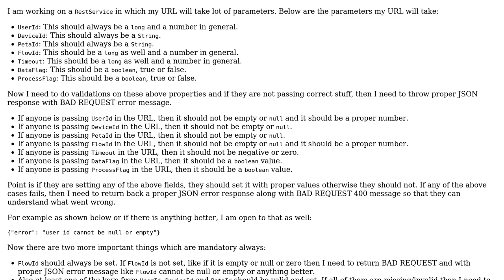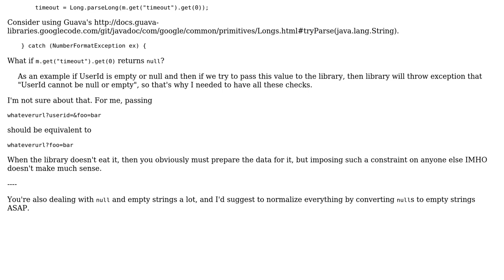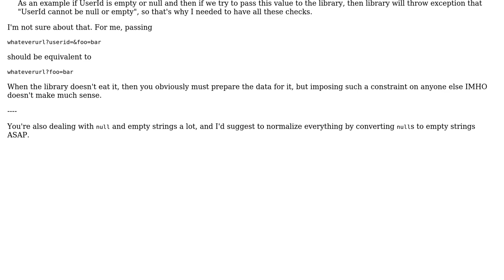Code Review: Adding proper validations on all the parameters coming from the URL in Rest Service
With thanks & praise to God, and with thanks to the many people who have made this project possible! | Content (except music & images) licensed under CC BY-SA | Music | Images & others | With thanks to user user1950349 user maaartinus user Jamal and the Stack Exchange Network Trademarks are property of their respective owners. You are responsible for your own actions.